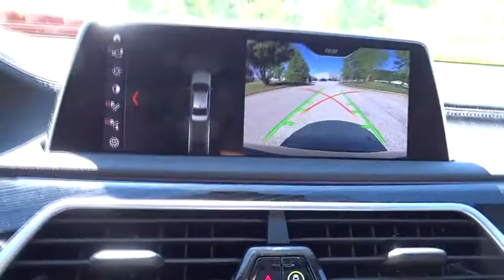2019 BMW 7 Series Atlanta, Griffin, McDonough, Fayetteville, Thomaston, GA P21678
Black Used 2019 BMW 7 Series available in Atlanta, Georgia at Cronic Nissan. Servicing the Griffin, McDonough, Fayetteville, Thomaston, GA area.
2019 BMW 7 Series 740i - Stock#: P21678 - VIN#: WBA7E2C56KB216538

Cronic Nissan
2624 N Expressway